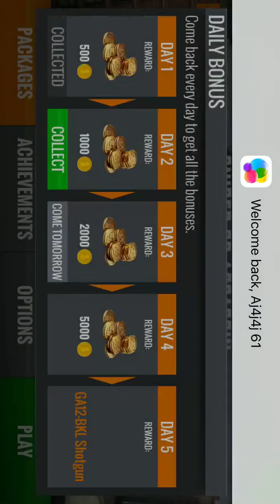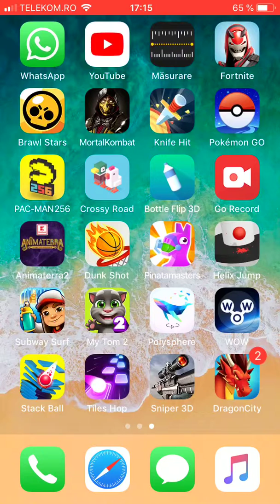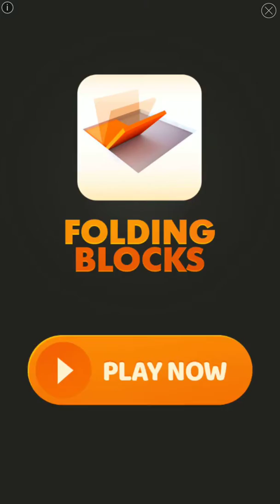Va fi reparat